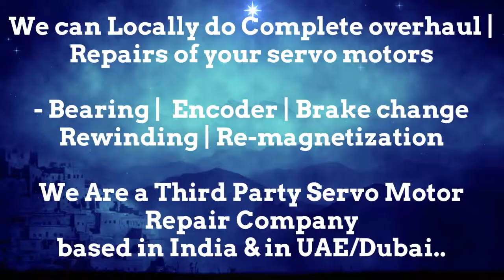Torque Systems Servo Motor Drive Repair Align Dubai Abudhabi Sharjah Ajman Oman GCC Bahrain Kuwait